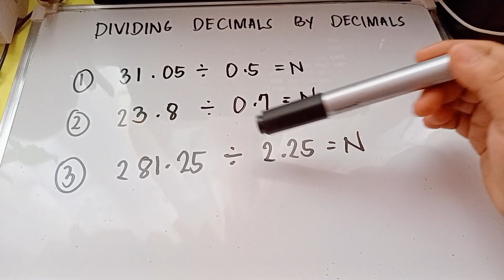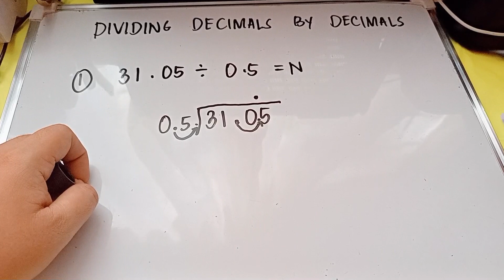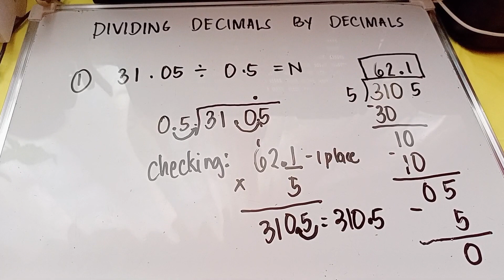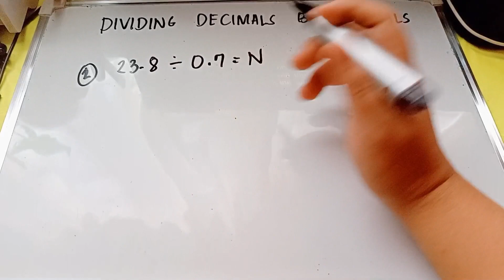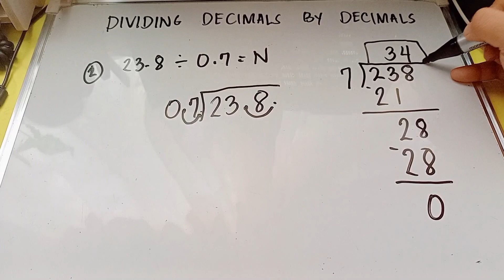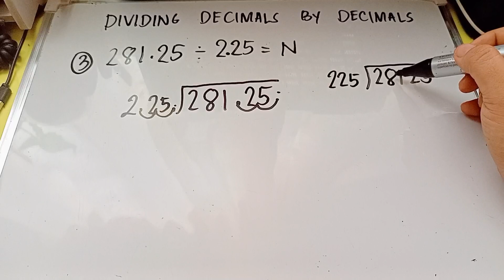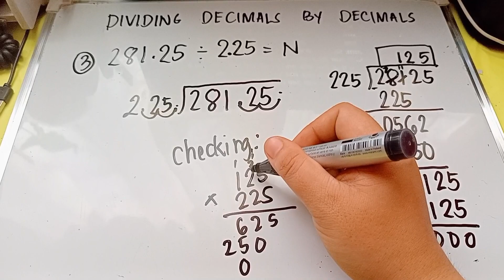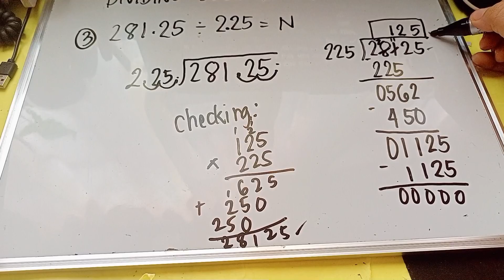Dividing Decimal Numbers by Decimal Numbers (Tagalog)